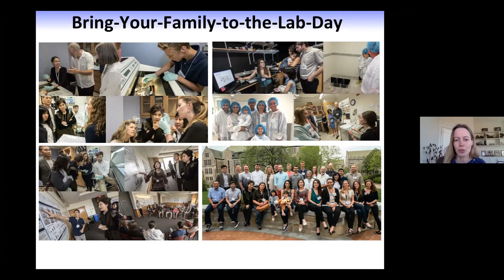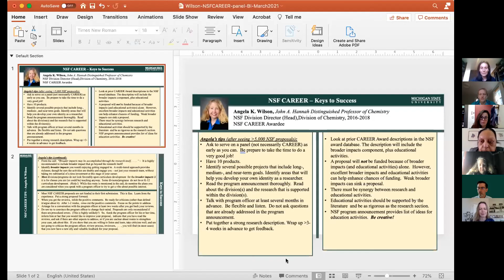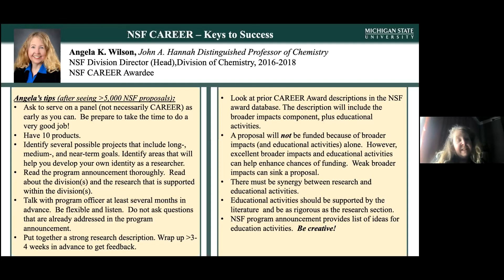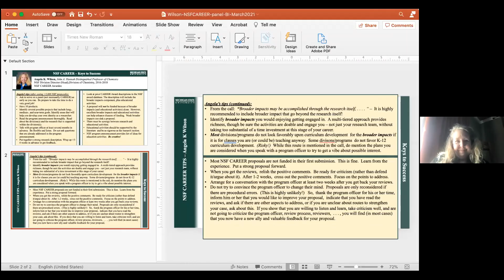SESSION 2 NSF CAREER AWARD PANEL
2021 MSU Broader impacts Conference

In this panel discussion, Dr. Angela Wilson, John A. Hannah Distinguished Professor of Chemistry and Associate Dean for Strategic Initiatives in the College of Natural Science and former director of the Chemistry Division of the National Science Foundation, and three faculty members who have won CAREER awards offer their insights into how to write successful CAREER proposals that integrate their research and education plans.